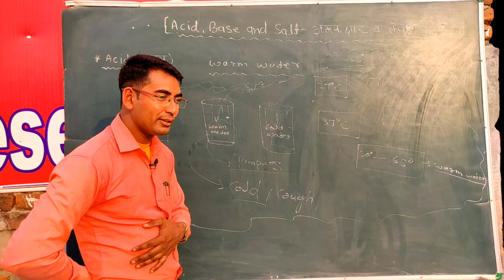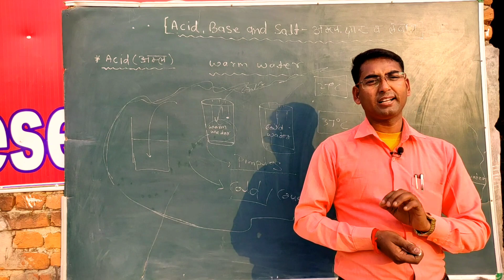चाय पीने के नुकसान सुनकर आप चौंक जायेंगे | Side effects of Tea | Health Tips in Hindi ☕🍵💧🤔🤔🤔👁️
hello friends, in this video, Rajkumar sir has expressed What are the disadvantages side effects and harms of taking tea and how to save ourselves from these harmful effects.

Your Queries ⬇️⬇️⬇️⬇️⬇️

Tea Side effects,
Tea Side effects on body,
Tea Side effects on skin,
Tea Side effects on health,
Tea Side effects for health,
Health Side effects of drinking Tea,
tide effects of drinking too much Tea
green tea Side effects,
green tea for skin,
green tea for health,
health,
चाय पीने के नुकसान,
चाय के नुकसान,
काली चाय पीने के नुकसान,
ज्यादा चाय पीने के नुकसान,